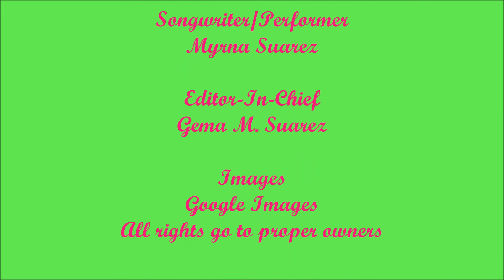Did You Know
Happy Mother's Day! This is a special song for all the mothers in the world, especially my mom in Puerto Rico!